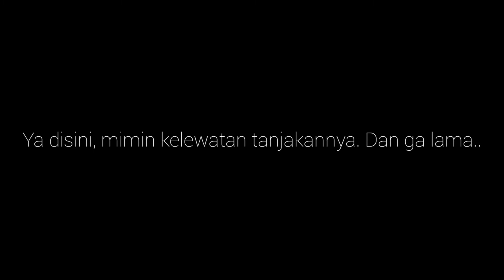Roadtrip - Jakarta - Puncak (CDID INDONESIA)